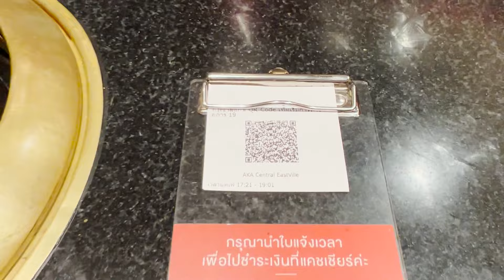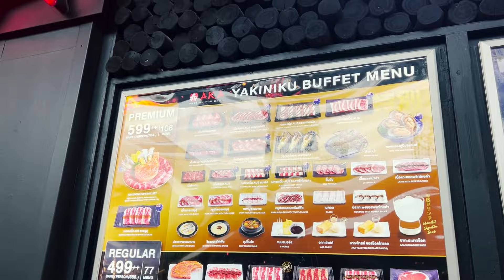AKA ย่างเนื้อรับลมหนาว... เพื่อนเที่ยวเพื่อนกิน EP.11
เข้าฤดูหนาวเราก็มาหาอะไรอุ่นๆ กินกันกับ AKA ร้านเนื้อย่างที่ พี่บ้านพาเที่ยวพากินแนะนำ เมนูก็มีทั้งเนื้อและหมูให้เลือกย่างกินอย่างไม่อั้น
โดยเฉพาะหมูยูสุนี่โดนใจเป็นพิเศษ